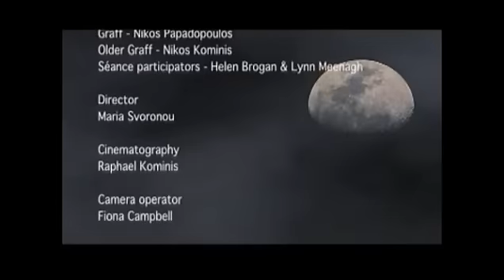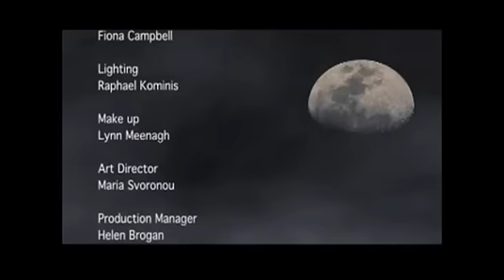Thanatophobia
Περιγραφή/Description:

Μια χειμωνιάτικη νύχτα ύστερα από μια μεταφυσική εμπειρία, δυο φίλοι γυρίζουν στα σπίτια τους, όπου τους περιμένει μια μακάβρια έκπληξη.

That winter night, after a séance, two friends are returning home, only to find a
creepy surprise waiting for them.

Παρακαλώ επισκεφθείτε το κανάλι της δημιουργού στο youtube και το vimeo:
Please visit the creator's channel on youtube and vimeo:

Έτος Παραγωγής/Year of Production: 2007

Σκηνοθεσία/Director: Maria Svoronou

Μουσική/Music: Istvan Csajaghy

Cinematography: Raphael Kominis

Production Manager: Helen Brogan

Original story written by Anton Chekhov -- Adapted for screen by Rachel Lynn
Brody

Cast: Mark Wake, Gary Stewart, Mel Williamson, Sarah Banning, Nikos
Papadopoulos, Nikos Kominis, Helen Brogan, Lynn Meenagh